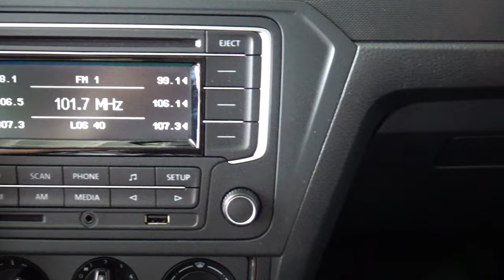Volkswagen / Gol / 2020 - 4965